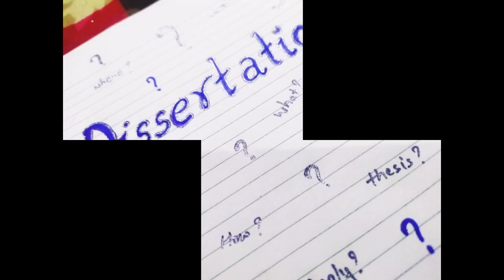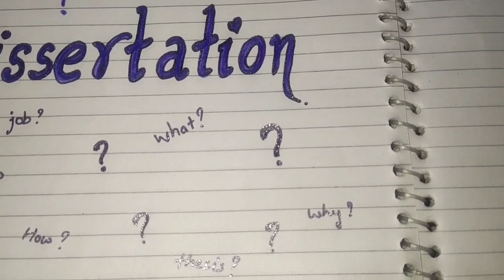What is Dissertation? | how to apply? | bsc /msc biotech , microbiotech.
This video is all about your msc dissertation , dissertation is a golden chance to enter in the research field . you can fill the form of government institutes like NIB, ICMR , RCB , etc.
You can complete your dissertation from abroad also, the process is same for apply. By mail, you can contact the professors.